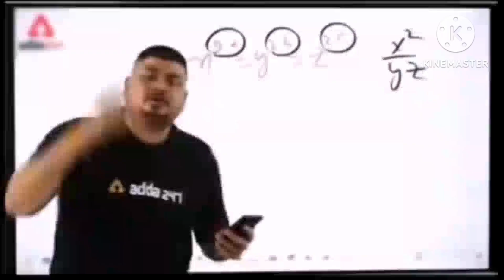aaj dinbhar ghar par hi rehna pada dosto